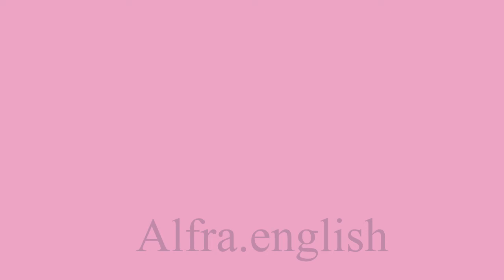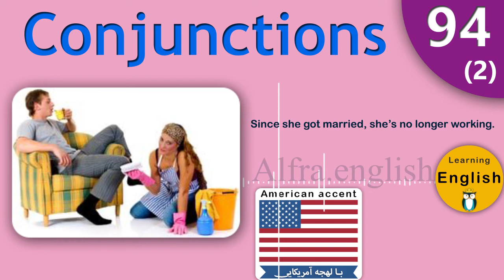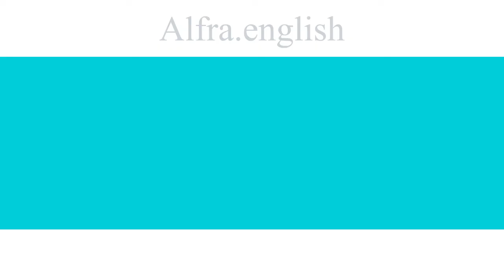Improve your English with daily conversations #95 the best self-study methods